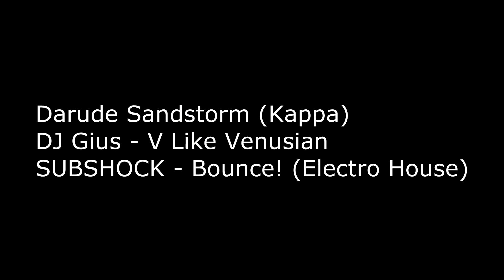Terraria PARTY HARD!! (snail)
By Krteto